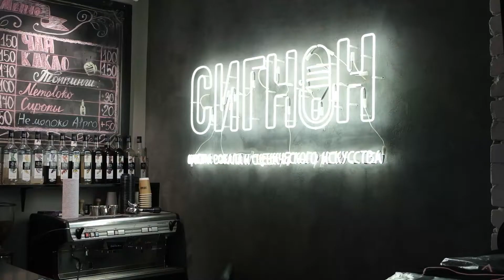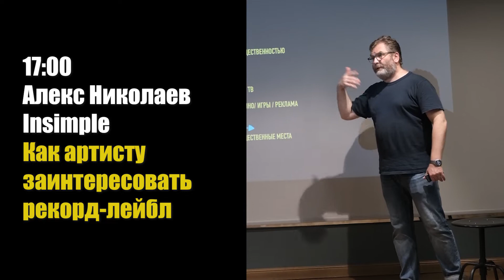День открытых дверей 30го Октября в Сигнон Артплей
30 ОКТЯБРЯ
ДЕНЬ ОТКРЫТЫХ ДВЕРЕЙ
SIGNON-ARTPLAY🎉

В программе:
12:00 Сима Кац "Работа с микрофоном и аппаратурой для вокалистов"
13:00 Марина Булатова "Vocal Workout"
14:00 Лиса Илларионова "Вокал для вскех" или "Open vocal
15:00 Даша Хваль "Интонирование
16:00 Павлова В.А. "Дышать или не дышать, вот в чем вопрос"
17:00 Алекс Николаев INSIMPLE «Как артисту заинтересовать рекорд-лейбл»
18:00 Дима Елецкий "Вокал с научным подходом"
А ещё индивидуальные занятия по вокалу, фортепиано и ударным!👍